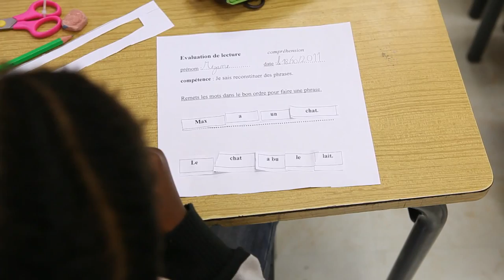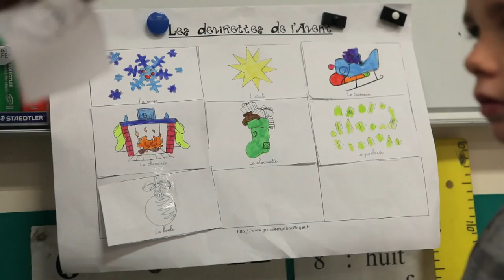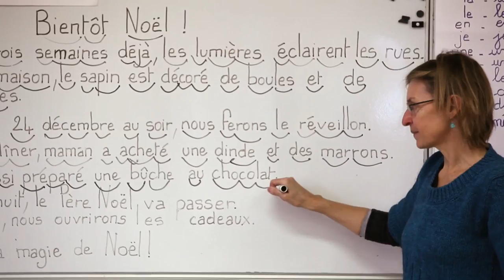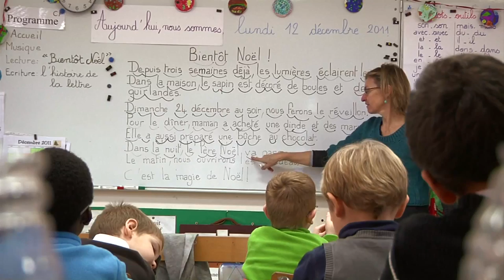"Bientôt Noël" , extrait de la plateforme "Lire - Une année d'apprentissage de la lecture au CP"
"Bientôt Noël" est un module extrait de la plateforme numérique "Lire...", qui s'appuie sur un tournage régulier tout au long de l'année 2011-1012 dans 2 classes de CP, l'une à Etampes, en Ile de France,  l'autre à Chalandray dans le Poitou.
Les séquences d'Etampes ont été réalisés dans la classe de CP de Mme Irène Samica, école Hélène-Boucher. L'image et la réalisation de ses films ont été confié à Michel Bazinet par le Centre National de Documentation Pédagogique.

La plateforme « Lire ... » est un dispositif interactif sur l'apprentissage de la lecture, pour les parents d'élèves de CP et les jeunes enseignants.

Coté parents:
Les accompagner par des explications sur les mécanismes et les temps d'apprentissages, les informer sur ce qui se passe en classe, et leur permettre de comprendre le déroulement de l'année clé qu'est le cours préparatoire.

Coté prof:
Les accompagner, en particulier les futurs et jeunes enseignants, sans être normatif, en apportant des éclairages réalisés par des spécialistes sur la pédagogie liée à l'apprentissage de la lecture.

Des vidéos, extraits de séances de classes, illustrant les divers domaines de l'apprentissage de la lecture (compréhension, écriture, etc.)
Des témoignages d'enseignants, parents, chercheurs, experts et psychologues scolaires
Des extraits d'articles et d'ouvrages pédagogiques, des images d'archives sur la lecture à l'école de 1880 à nos jours « Lire... une année d'apprentissage de la lecture au CP »

Environ 3 heures de séquences filmées dans 2 classes de CP, en ligne et en libre accès.

Consulter la pages du CNDP à propos de la plateforme "Lire"

Crédit:
Une production SCÉRÉN [CNDP-CRDP]

Directeur de publication
Jean-Marc Merriaux

Direction de l'édition
Directrice
Claude Renucci
Directrice adjointe
Véronique Billard
Chargés de mission
Patricia Roux, Alexis Abramé, Joël Bénitez, Véronique Granville
Secrétariat d'édition
Sophie Roué
Maquettiste documents complémentaires
Isabelle Soléra

Séquences Étampes

Films réalisés dans la classe de CP de Mme Irène Samica, école Hélène-Boucher, durant l'année 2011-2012.

Image et réalisation
Michel Bazinet
Son
Alexandre Lemore, Alexandre Galleran, Robin Aramburu
Montage
Steven Couchouron, Damien Russeil
Étalonnage
François Lavignotte
Remerciements
Irène Samica
Les enfants, les parents, les professeurs des écoles,
le directeur, Pierre Tilly
Marie Cécile Carlotti et son atelier musical
M.Grégory Imbert et son atelier jardin
Le musée intercommunal d'Étampes
La bibliothèque municipale d'Étampes
ESAT Paul Besson

Séquences Chalandray
Films réalisés par Damien Milcent dans la classe de CP de Mme Bérengère Delbos, école de Chalandray, durant l'année 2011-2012.